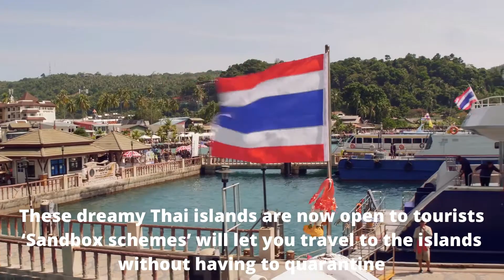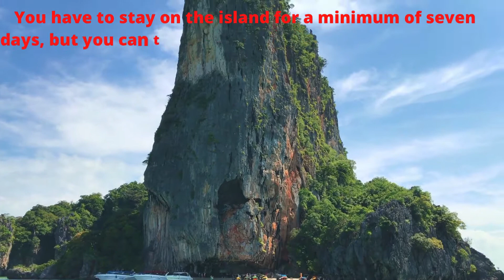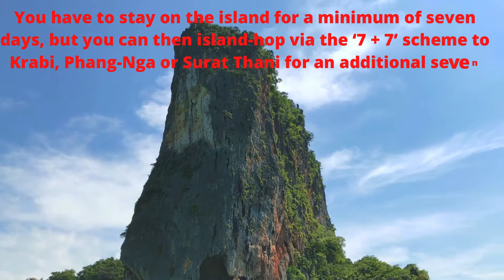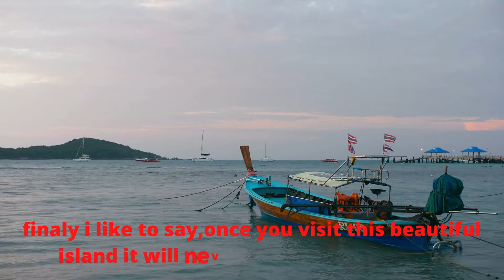Phuket Thailand / Phuket sandbox / phuket open for tourism / Thailand re open / phuket welcome you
Hello Friends,
This video is about,Phuket Thailand / Phuket sandbox /  phuket open for tourism / Thailand re open / phuket welcome you.
* about phuket island
*phuket tourist aractions.
* phuket sand box.
*phuket tourism update.

Phuket Island is one of the world's most popular beach locations, and unquestionably the most visited in Thailand. The island offers beachgoers a perfect blend of sandy beaches, a gorgeous coastline, superb accommodations, a plethora of tours and activities, and an enormous variety of dining options, whether traditional Thai or international cuisine.
Despite being one of Thailand's smallest provinces, Phuket (pronounced "Poo ket") is the country's largest island and wealthiest southern province. The island has a population of almost half a million people and has the greatest growth rate of any Thai province.
Phuket isn't really an island at all, as the Sarasin Bridge, which is just around 500 meters (1600 feet) long, connects it to the mainland. The province of Phang Nga is on the mainland at the opposite end of the bridge, and Krabi is the next city eastward along the coast.
As indicated on the map, almost all of Phuket's beaches are on the west coast, including Kamala Beach, where Villa Tantawan Resort & Spa is located.
Phuket Island is also a great site to visit other spectacular and popular places like the Phi Phi Islands, Similan Islands, Phang Nga Bay, and more, thanks to its easy location. Scuba diving, golf, trekking, bicycling, golf, trekking, fishing, and many more outdoor sports are available in Phuket., but the north of the island has some hidden beauties for those seeking a more romantic ambiance.
These dreamy Thai islands are now open to tourists
‘Sandbox schemes’ will let you travel to the islands without having to quarantine
We could all do with a sun-splashed adventure after the horror of the 18 months – and now it looks as though you might be able to relax in an island paradise actually quite soon. Thailand has reopened some parts of the country to tourists, with Phuket subject to the fewest restrictions.
Vaccinated travellers can now visit Phuket via a ‘sandbox scheme’ without having to quarantine. Instead, you’ll have to download the ThailandPlus
app, stay in an accredited hotel and take a PCR test (which comes back negative).
You have to stay on the island for a minimum of seven days, but you can then island-hop via the ‘7 + 7’ scheme to Krabi, Phang-Nga or Surat Thani for an additional seven nights – as long as you continue to test negative.
All travellers must provide a negative test result from within 72 hours of arrival, as well as evidence of medical and travel insurance that will cover Covid-19 for at least the length of your stay. Even if you don’t have to apply for a visa, you must apply for a certificate of entry and remember to download the ThailandPlus app before arrival.
finaly i like to say,once you visit this beautiful island it will never leave your memory.